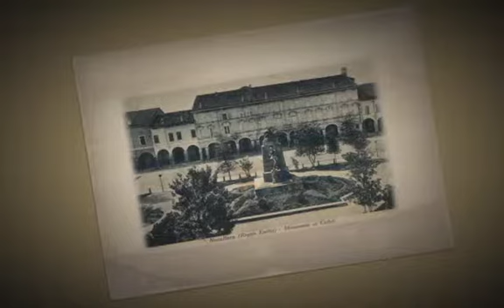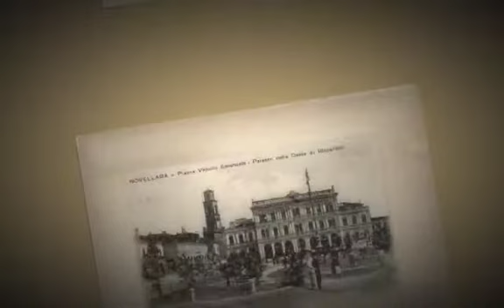Monumento ai caduti 1915 1918 Media